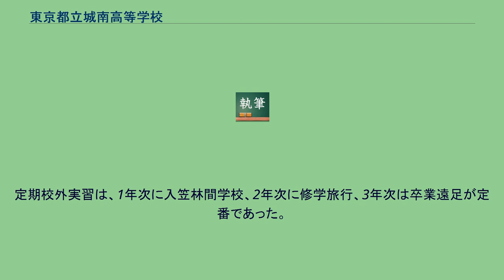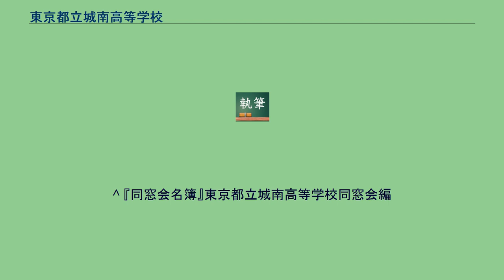東京都立城南高等学校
東京都区部の公立高等学校_(廃止)
東京都立城南高等学校（とうきょうとりつ じょうなんこうとうがっこう）は、かつて東京都港区六本木六丁目に存在した都立高等学校。
府立二十二中を前身とする伝統校であったが、近隣各校（日比谷、三田、芝商業、青山、第一商業）の定時制課程と発展的に統合される形で東京都立六本木高等学校が開校。
2004年3月をもって閉校となった。
港区立南山小学校が在った麻布宮村町（→元麻布）・内田山の地にて開校した。
昭和50年代前半（1970年代後半）まで進学校として名を馳せ、昭和40年代まで東京大学、慶應義塾大学医学部等への進学者が多数見受けられた。
その後の学校群制度制定以降から進学実績が低迷し始め、東京大学への進学者は見られなくなったが、昭和50年代前半までは毎年コンスタントに早慶や国立大学、私立大学医学部等への進学者を輩出していた。
しかしそれ以後は急速に凋落の一途を辿り、港区六本木という好立地にあるにも関わらず、閉校する頃には偏差値・進学実績は都立高校の中で下位に甘んじてしまっていた。
一般構成員を希望者の入部でまかなう「執行委員会（学友会執行部）」が、他校でいう生徒会として機能していた。
委員長・副委員長のみ半期ごとの校内選挙で選抜され、大半は半期で代替わりしていた。
民主的な生徒自治構造として、執行委員会＝内閣、中央委員会＝議会、各委員会＝行政という分立構造を採っていた。
1990年代初頭には活動が盛んになり、第一学区生徒会集会（第一学区の高校生徒会の集合体）の幹部を輩出していた。
1970年代の学生運動の時期に、生徒会と学校当局との交渉により一時的に廃止された。
校則で「標準服」と呼ばれる服装を定義し、私服での通学も可能であった。
1978年入学生からは、男女共に紺のブレザー上下に学年毎色違いのネクタイorリボンタイ（冬服）、グレーのズボンorスカート（夏服）となった。
これは、閉校まで存在していた。
なお、1990年頃まで、女子生徒の体操着はブルマであった。
入笠山寮（長野県）が、夏季合宿・部活動合宿で利用されていた。
定期校外実習は、1年次に入笠林間学校、2年次に修学旅行、3年次は卒業遠足が定番であった。
^ 『同窓会名簿』東京都立城南高等学校同窓会編